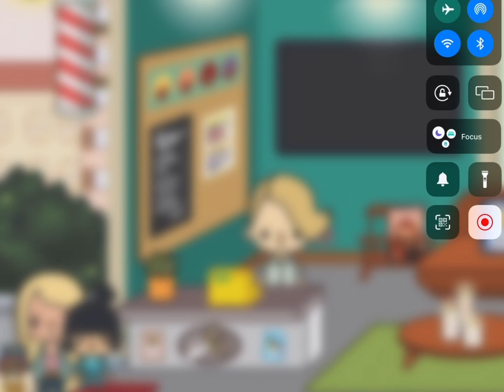Toca boca roleplay: new year holidays!!